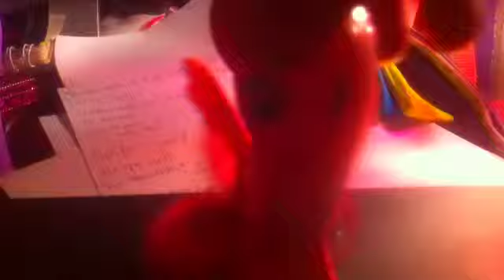My new custom yay :3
Yay